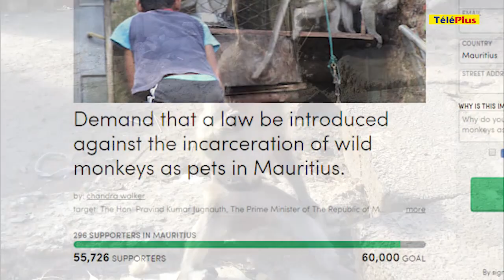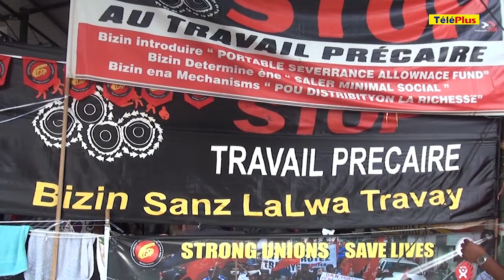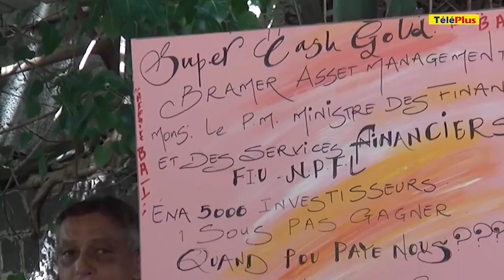Le Journal TéléPlus - 60,000 signatures pour sauver les singes de Maurice